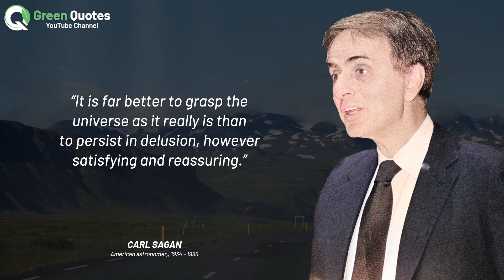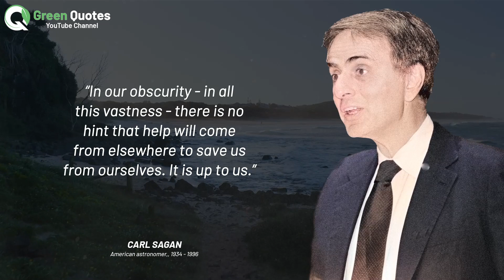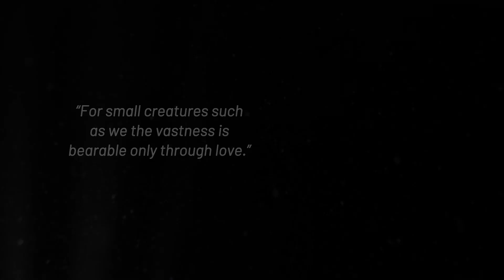Carl Sagan Quotes | Best Quotes of Carl Sagan | Carl Sagan Wise Quotes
Here is best quotes of Carl Sagan to help you learn, inspire, and get motivated. Enjoy!

Carl Edward Sagan was an American astronomer, planetary scientist, cosmologist, astrophysicist, astrobiologist, author, and science communicator.

1) This video has no negative impact on the original works
2) This video is also for teaching purposes
3) It is transformative in nature
4) I used copy right free pictures, songs and footages